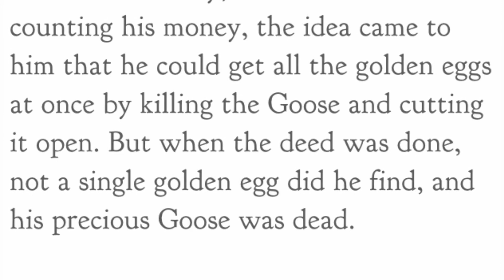Aesop’s Fables The Goose and the Golden Egg